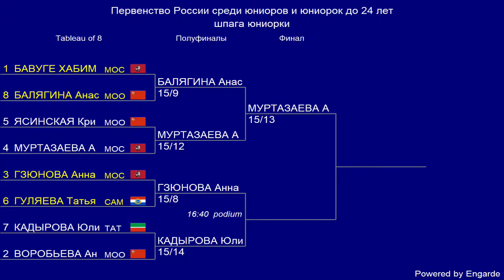Первенство России U-23 2021, ШЖЛ Т4 Гзюнова - Кадырова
Первенство России среди юниоров и юниорок до 24 по фехтованию 2021, г. Владикавказ, Республика Северная Осетия-Алания